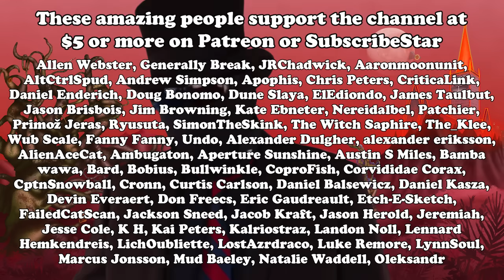God wants you weak, helpless, and desperate! (Ascension Presents response)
Apparently some people think this is a positive message. Those people are wrong, and weird.

Earth landscape background by Logicked